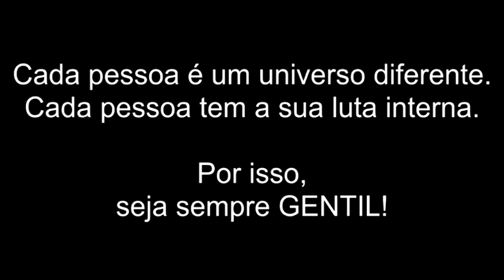Seja Gentil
Cada um de nós carrega um universo dentro de si;
Cada um tem a sua luta interna diária;
Nós nunca vamos saber a fundo o que cada pessoa sente;
Portanto, não cabe a nós julgar o que o outro sente ou fala;
Compartilhe amor!
Compartilhe afeto e carinho.
Cultive amizades.
Seja Luz.
Ame!